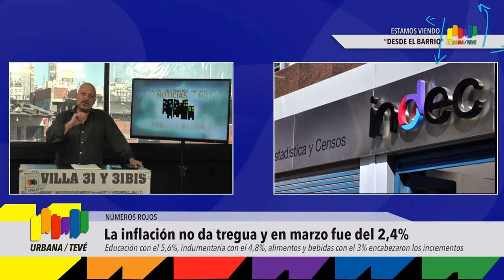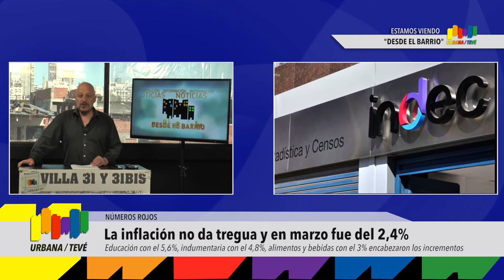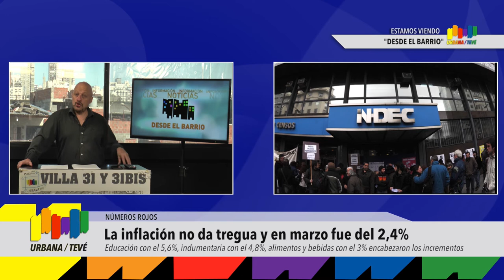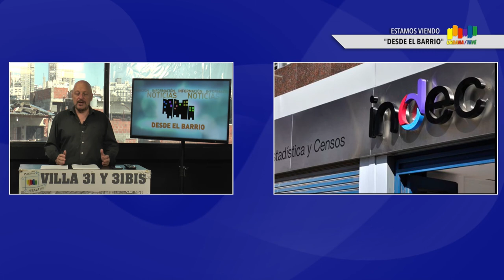Urbana Tevé - La Inflación no da Tregua